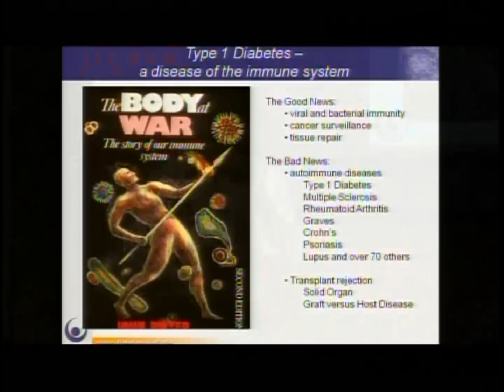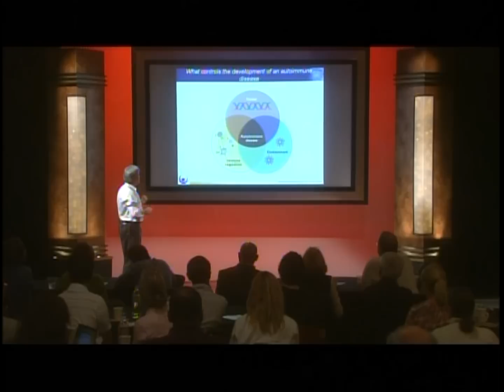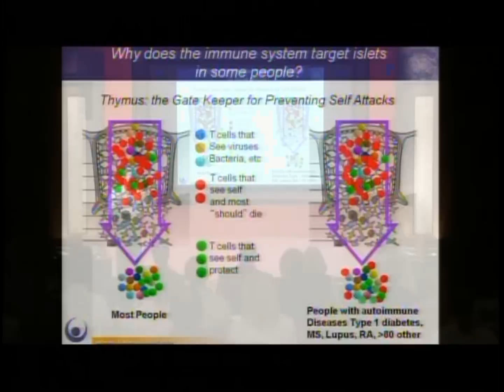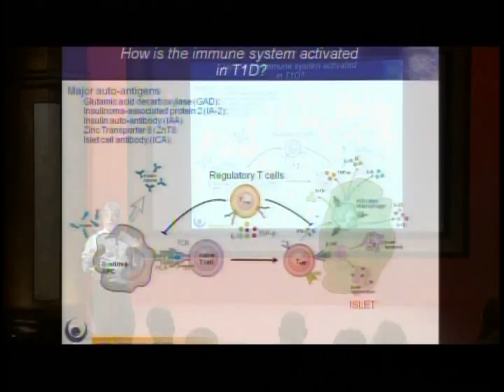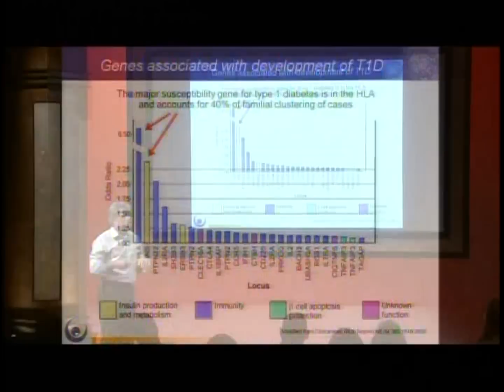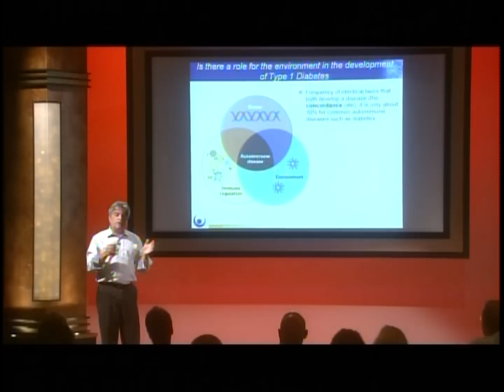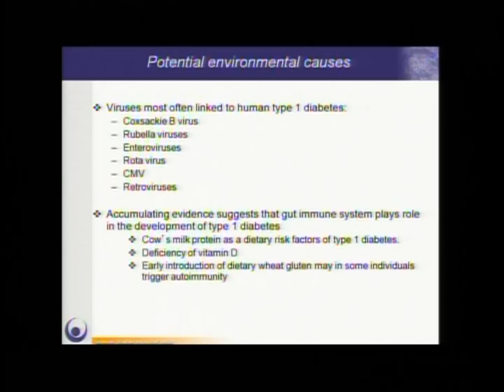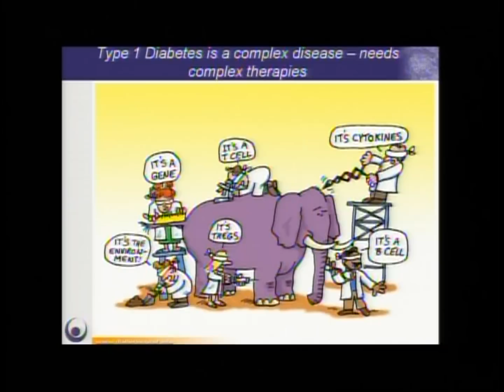The Immunologist's View: Jeff Bluestone, Ph.D. at TEDxDelMar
Our theme for TEDxDelMar 2011 was "A Search For A Cure" and in his talk, Dr. Jeff Bluestone discusses his topic entitled "The Immunologist's View".

Jeffrey A. Bluestone, Ph.D. is UCSF Executive Vice Chancellor and Provost; AW and Mary Clausen Distinguished Professor of Medicine, Pathology, Microbiology & Immunology.

The research in his laboratory concerns the fundamental events that regulate T-cell activation and development during immune responses to autoantigens and transplantation antigens. His efforts have focused on understanding the basic processes that control T cell activation and tolerance. His hope is that the insights gained from these studies will help in the development of a new generation of toleragenic drugs that will "turn off" selected parts of the immune system, leaving the disease-fighting capabilities intact.

In the spirit of ideas worth spreaading, TEDx is a program of local, self-organized events that bring people together to share a TED-like experience. At a TEDx event, TEDTalks video and live speakers combine to spark deep discussion and connection in a small group. These local, self-organized events are branded TEDx, where x = independently organized TED event. The TED Conference provides general guidance for the TEDx program, but individual TEDx events are self-organized.